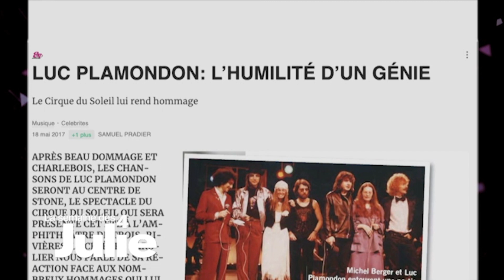La Semaine des 4 Julie / David Lantin rencontre de Luc Plamondon à la 1° de STARMANIA à Paris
La Semaine des 4 Julie / David Lantin rencontre de Luc Plamondon & William Cloutier à la 1° de STARMANIA à la Seine Musicale à Paris